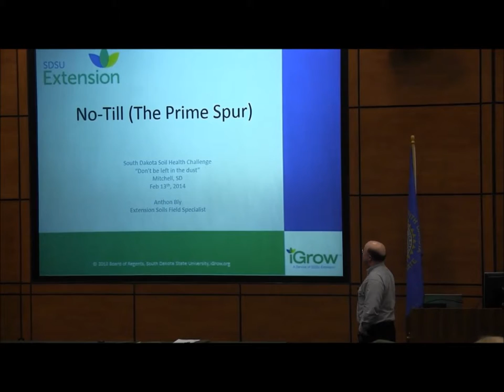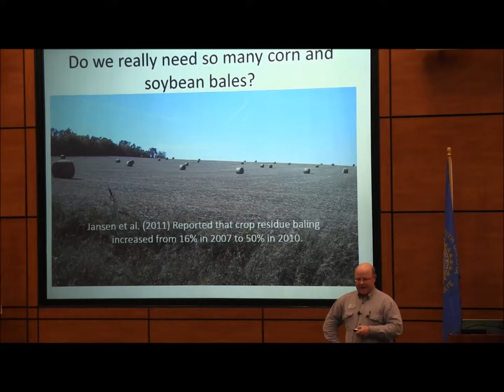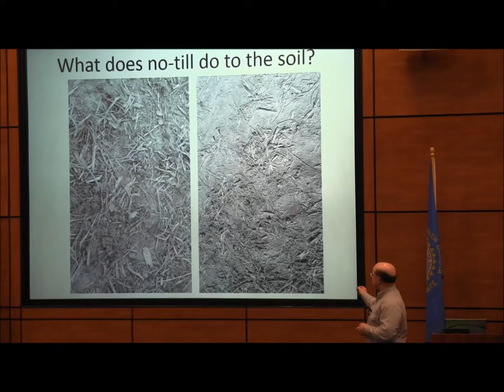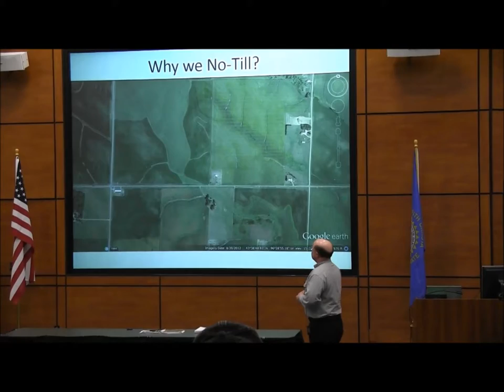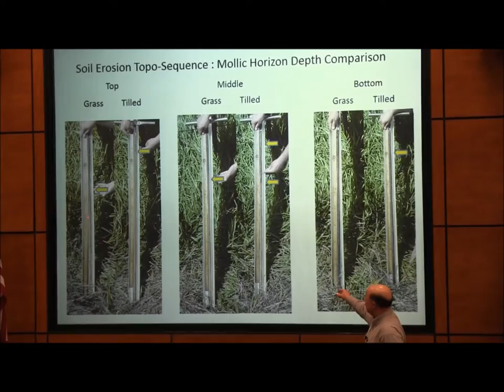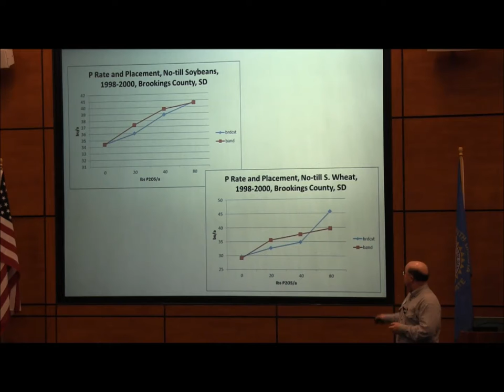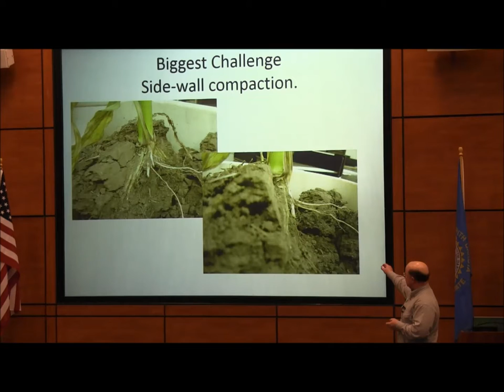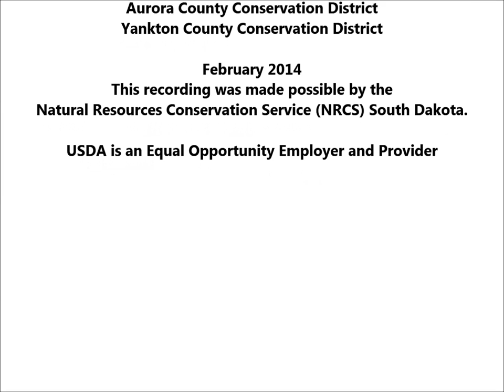"No Till: the Prime Spur" with Anthony Bly, SDSU Extension Field Soils Specialist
Presentation 4 at the South Dakota Soil Health Challenge February 13, 2014 event in Mitchell, SD:  "No Till: the Prime Spur" with Anthony Bly, SDSU Extension Field Soils Specialist, Sioux Falls, SD.

Background: In 2013, the USDA Natural Resources Conservation Service entered into a cooperative agreement with the South Dakota No-Till Association, and iGrow/SDSU Extension for delivering the latest soil health and productivity technology to South Dakota farmers and ranchers.

A series of four local events were held in Sioux Falls, Watertown, Belle Fourche and Mitchell, SD. The Mitchell event was recorded.

This February 13, 2014 event held in Mitchell, SD was fourth in the series of statewide events and made possible by the additional support of:
Dawn Equipment
Farm Credit Services of America
C&B Operations, LLC / Davison County Implement, Mitchell
Prairie States Seed, Wausa, NE
LaCrosse Seeds, Sioux Falls, SD
Agronomy Plus, Mitchell, SD
USDA SARE
Ducks Unlimited
First Dakota National Bank
Farmers Alliance -- CHS, Mitchell, SD
Pioneer Seed Company
Dakota's Best Seed, Platte
Scott Supply, Mitchell, SD
Pheasants Forever
Davison County Conservation District
Hanson County Conservation District
Aurora County Conservation District
Yankton County Conservation District

February 2014

This recording was made possible by the Natural Resources Conservation Service (NRCS) South Dakota.

USDA is an Equal Opportunity Employer and Provider